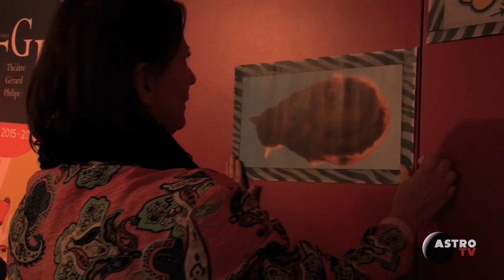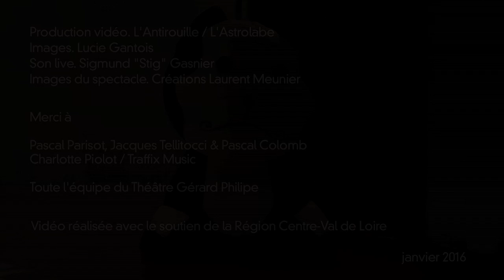CHAT CHAT CHAT par P.Parisot @ TGP - Orléans La Source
Pascal Parisot est un chanteur, auteur-compositeur, musicien, arrangeur, metteur en scène... Une vie musicale hyperactive aux multiples facettes.
Côté spectacles pour enfants, il a plus d'un tour dans son sac. Après le succès de La Vie de Château, le voici qui récidive avec de nouvelles aventures qui cette fois nous amène à la réalité du quotidien de l'un de nos animaux de compagnie : le chat.
Milles questions se posent à l'auteur. T'es chat, tu manges, tu dors, tu bois... la vie de chat ça se résume à "chat"; Non ! A quoi rêve un chat ? Sait-il danser le cha cha cha ? Le chat fait-il du yoga ? Les réponses, en chansons pop, loufoques, et cha...loupées !

Un aperçu vidéo de l'ambiance de cet après-midi de novembre au Théâtre Gérad Philipe d'Orléans La Source.